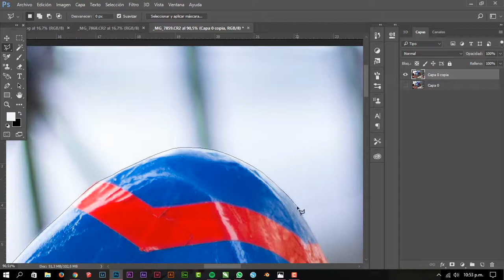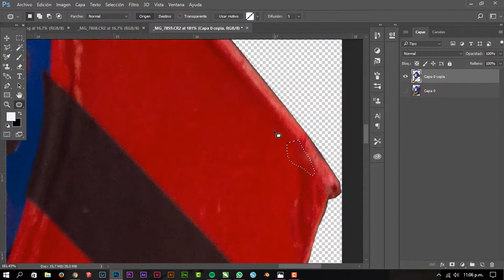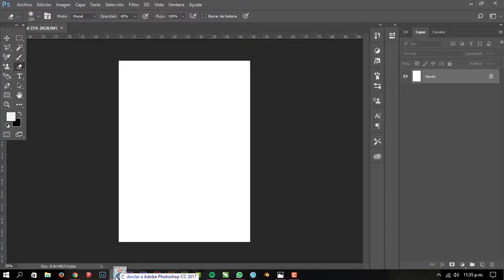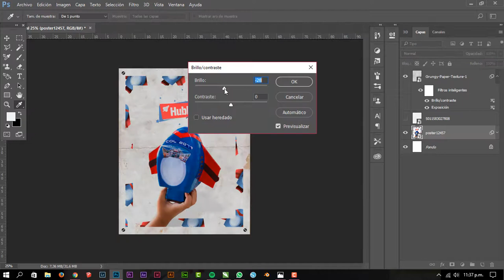POSTER - HUBBLE .CDR .PSD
- Créatif -